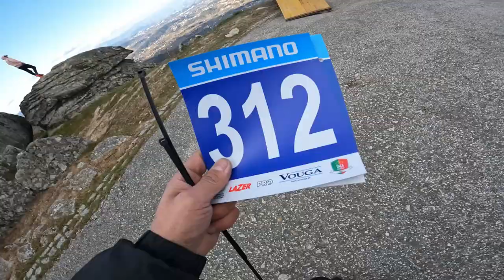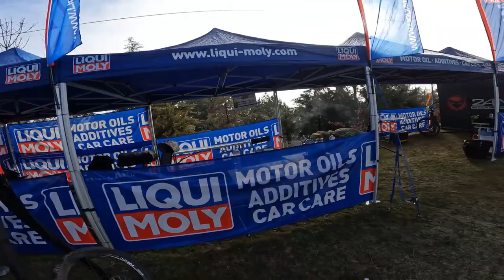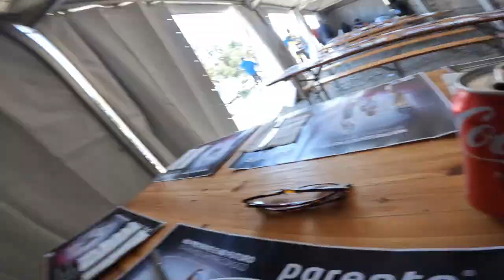Vlog #18 - Primeira do ano, Taça Portugal em Tarouca